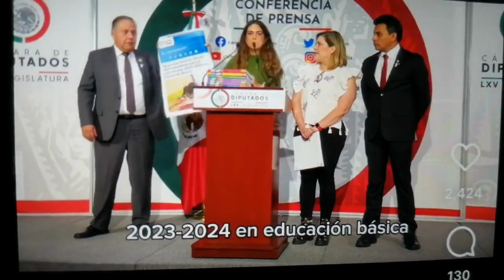Ilegal irresponsable decisión de la gobernadora de detener libros de texto gratuitos: Andrea Chávez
La diputada por morena en compañía de Diputados de ese partido, por el estado de Chihuahua, señaló que no existe fundamento legal alguno, que sustente la posición de la gobernadora ni del ministro.